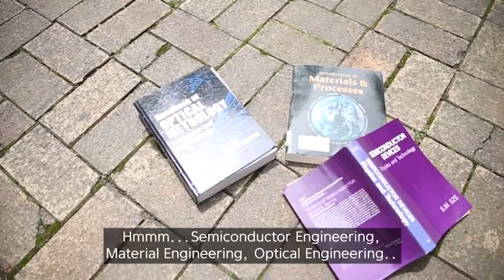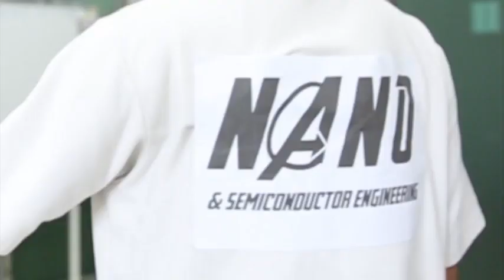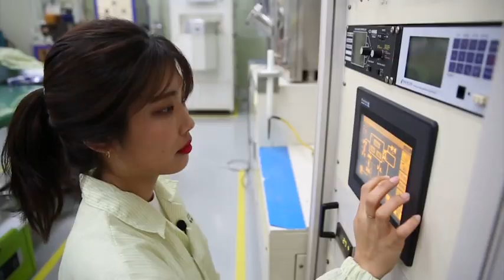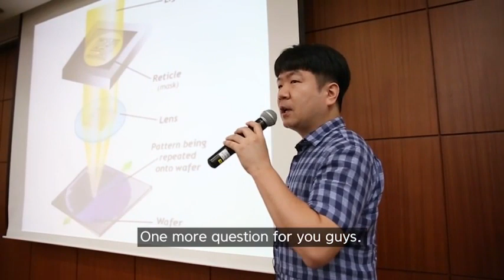[한국공대 학과소개] 나노반도체공학과(Nano&SemiconductorEngineering) 자체제작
[한국공대 학과소개] 나노반도체공학과(Nano&SemiconductorEngineering) 자체제작 홍보영상